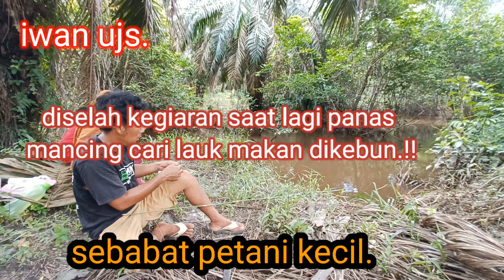diselah kegiatan saat lagi panas macing csri lauk makan dikebun.!!